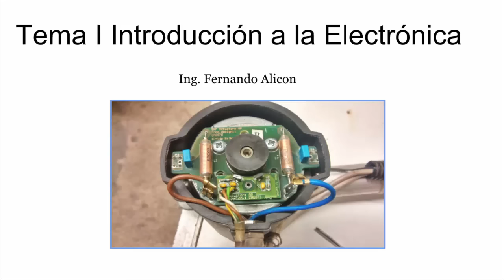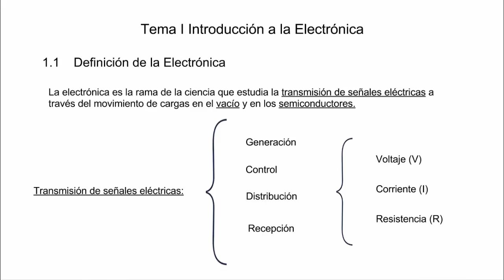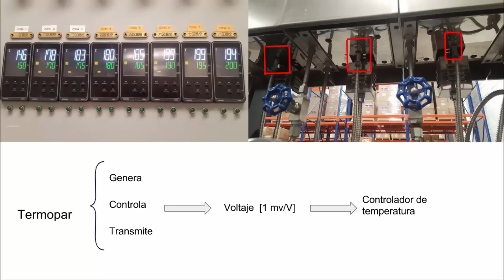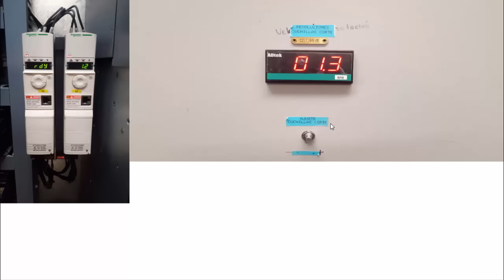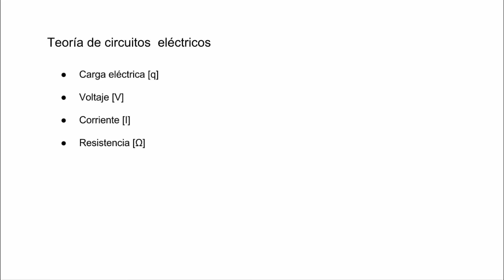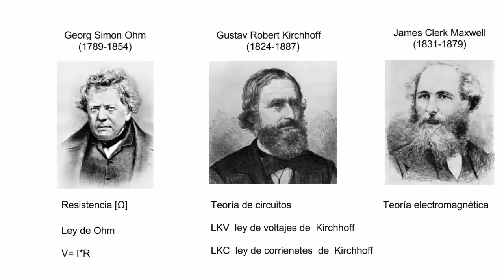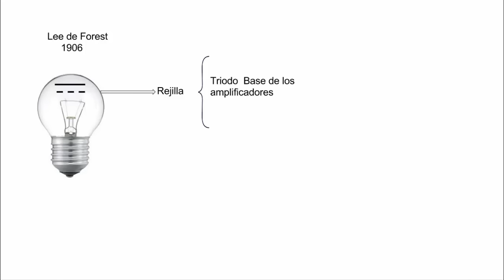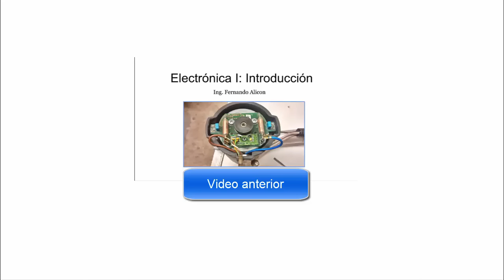Electronica I 02 - Definición - Impacto de la Electrónica - Concepto de señal - ElectroClub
Visita mi tienda de productos de Amazon donde se encuentran todos dispositivos que he comprado y utilizo en los videos. click en el siguiente enlace:

El curso de Electronica I, Continua con los siguientes temas

1.1 Definición de la electrónica
1.2 Impacto de la electrónica en la actualidad
1.3 Concepto de Señal

Además mencionamos tres ejemplos claros, entendibles y cien por ciento prácticos. en esta ocasión hacemos uso de una maquinaria industrial para ejemplificar y definir el concepto y campo de estudio de la electrónica